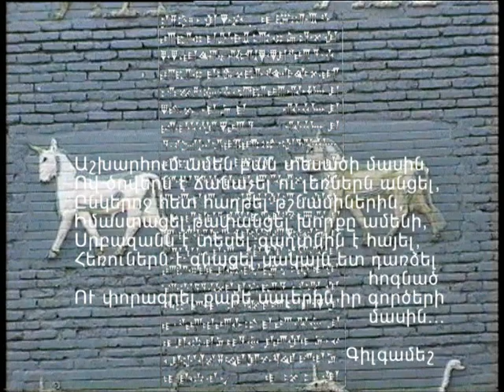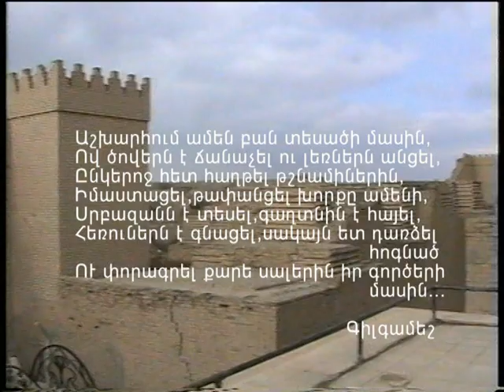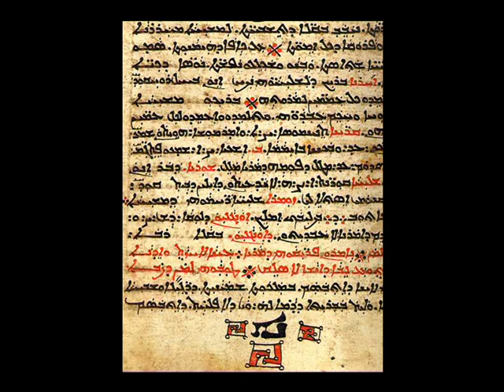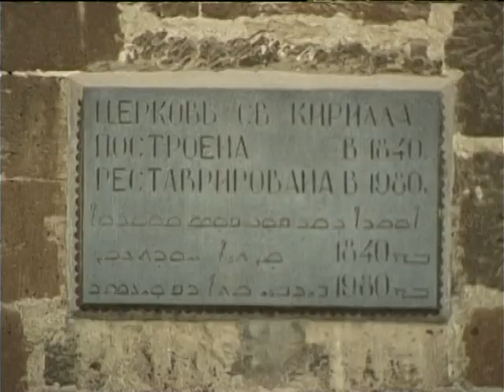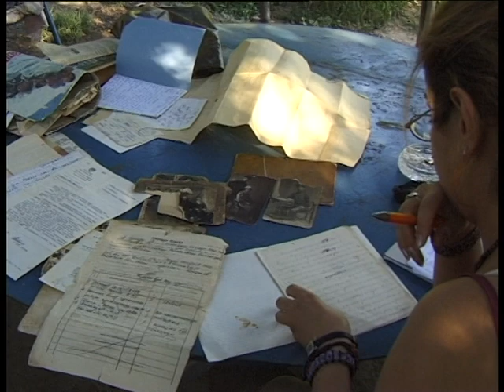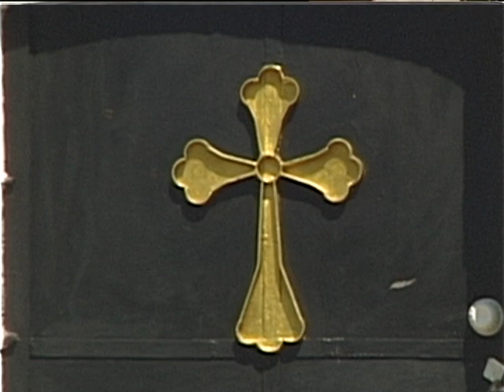Ассирийцы в Армении часть 1 /Assyrian in Armenia